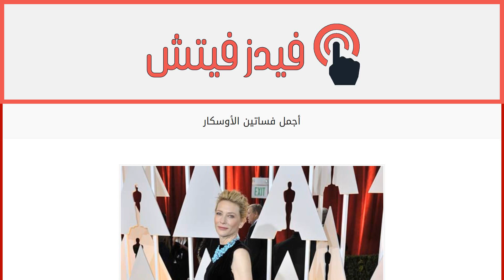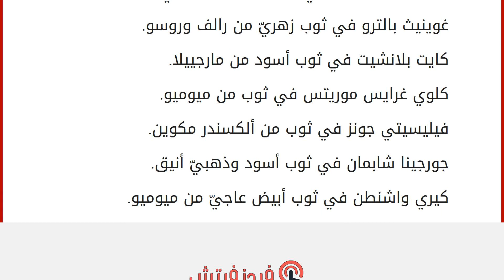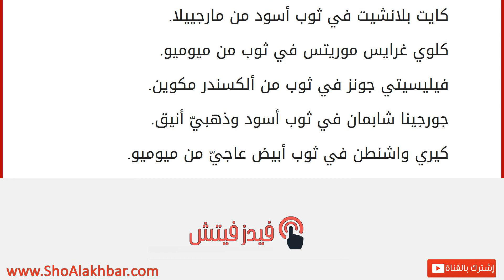أجمل فساتين الأوسكار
إقراألمقال كاملا :
يلتقي النجوم في المناسبات العديدة حيث يتألقّن بأجمل الإطلالات وأكثرها أناقة. وإذا أردنا أن نوفي لأناقة النجمات حقّها، علينا تعداد النجمات كلّها اللواتي مهما إختلفت إطلالاتهنّ برزنّ بأجمل ما يمكن. ولكننا إخترنا لك أجمل إطلالات من هذا الحفل:
نايومي واتس في ثوب أسود ورماديّ من تصميم أرماني بريفيه.
روزاموند بايك في فستان أحمر أنيق من جيفنشي.
أوكتافيا سبينسير في ثوب أبيض كلاسيكيّ طويل.
غوينيث بالترو في ثوب زهريّ من رالف وروسو.
كايت بلانشيت في ثوب أسود من مارجييلا.
كلوي غرايس موريتس في ثوب من ميوميو.
فيليسيتي جونز في ثوب من ألكسندر مكوين.
جورجينا شابمان في ثوب أسود وذهبيّ أنيق.
كيري واشنطن في ثوب أبيض عاجيّ من ميوميو.